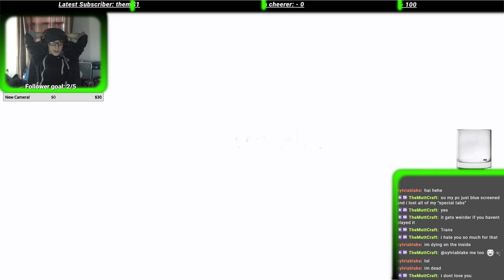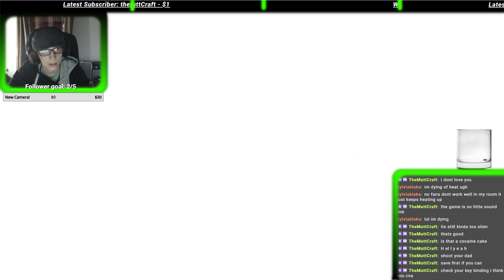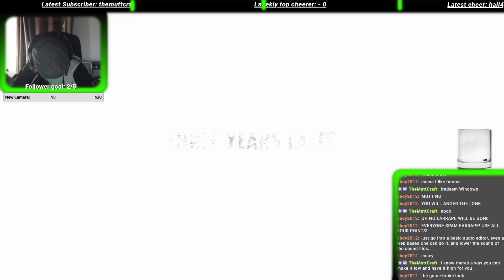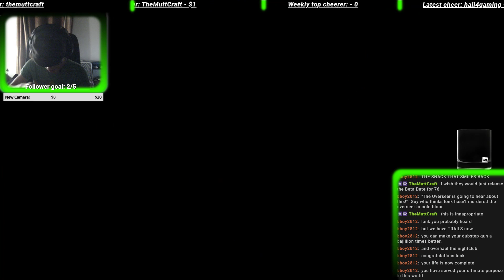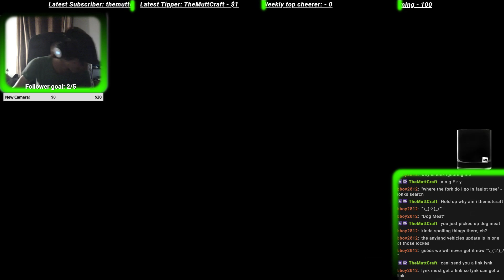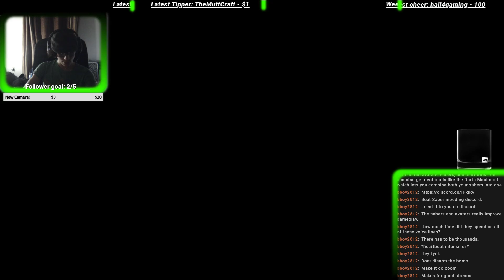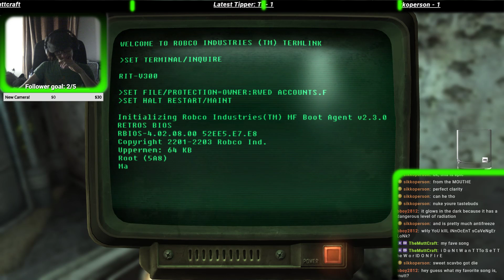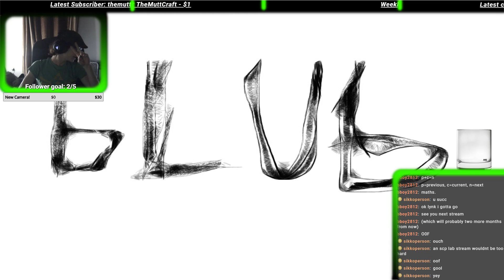Fallout 3 GOTY - Stream #1 (Forced to run from my Vault then thrown into the Capitol Wasteland...)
If you would like to talk to me and hang out then check out this Discord

If you would like to check out my hosted servers check out this Discord

If you would like to get notified when my videos go up faster than Youtube Notifies you then check out my twitter

And if you would like to see me do live broadcasts on multiple different awesome games check out my twitch

And last but not least if you would like to Donate to me to help me keep this channel running and upgrading my Hardware/Software to keep creating better content then check out my StreamElements Donation page (All donations go straight to my Paypal and every dollar helps!)